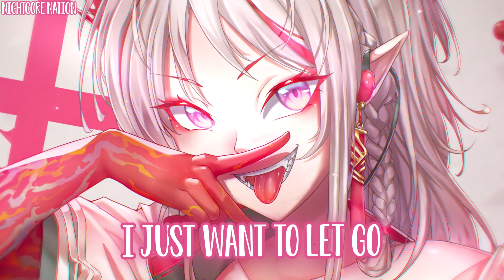Nightcore - AViVA - ANTIHERO (Lyrics)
✘ INFORMATION ✘
➥ Song ➼ ANTIHERO
➥ Artist ➼ AViVA
➥ Artwork ➼ Arisia19

✘ LYRICS ✘
[Verse 1]
Eyes
Boring into my soul
Knives
Cut through and make me whole
Lies
Feeling them pull me down, pull me down

[Pre-Chorus]
You can't take me from the high line
Hiding in the nighttime
Take me from their lies

[Chorus]
So don't call me a hero
I just want to let go
Got me feeling caged in, I can't hold the rage in
Your prison's not my home
Don't call me a hero

[Verse 2]
Lives
Something that's bought or sold
Try
Controlling what we know
Fight
Something we're always told, always told

[Pre-Chorus]
Hiding in the night time

[Outro]
Take me from the—
Hiding (Hiding) [?]